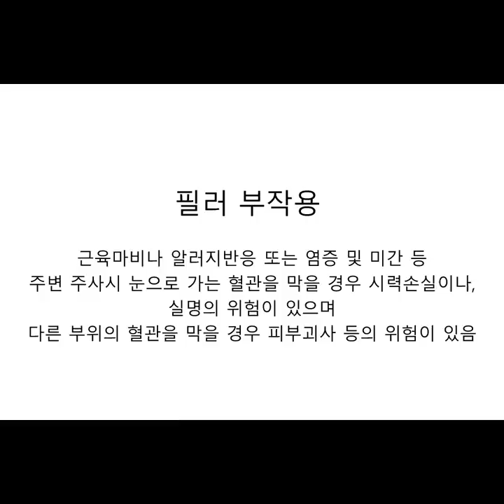앞볼필러, 볼필러 장점 VS 지방이식, 스컬트라, 영구필러. 부작용은 지난번 올린 필러보톡스 공통부작용 참고 꼭 해주세요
앞볼필러, 볼필러 해야하는 이유 7가지, 지방이식 스컬트라 영구필러와의 비교입니다.
하지말아야 할 이유도 곧 올리겠습니다 :)
부작용은 지난번 올린 필러보톡스 공통부작용 참고 꼭 해주세요